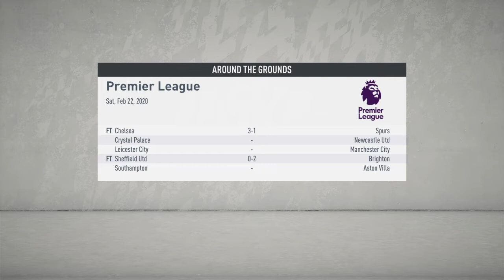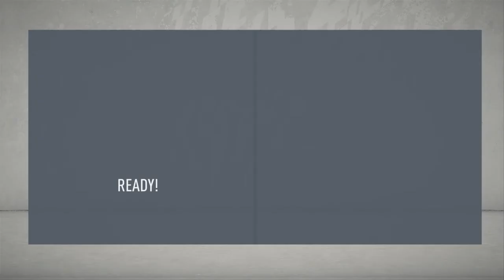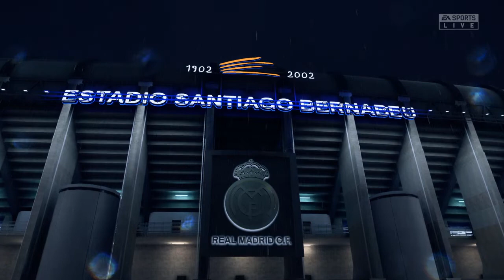Must Watch Episode!Round Of 16 Match 1st Leg At Santiago Bernabeu| Liverpool Career Mode EP.14